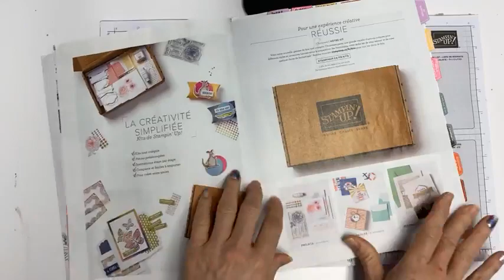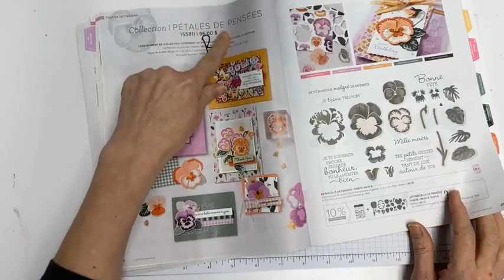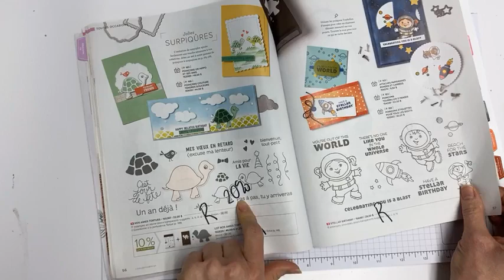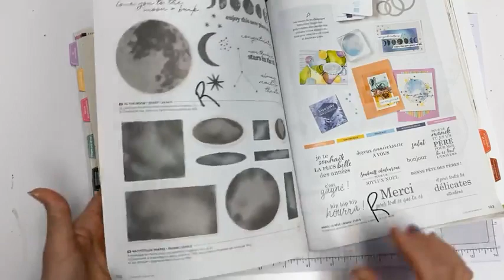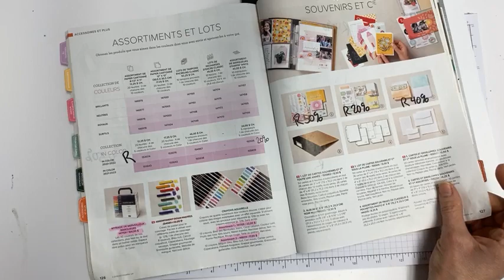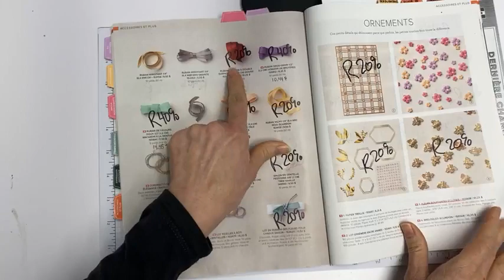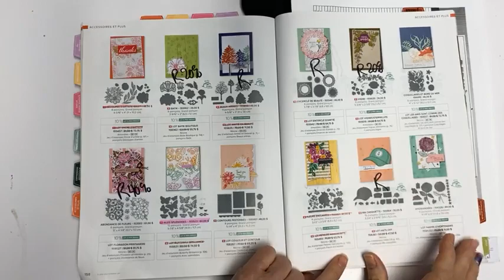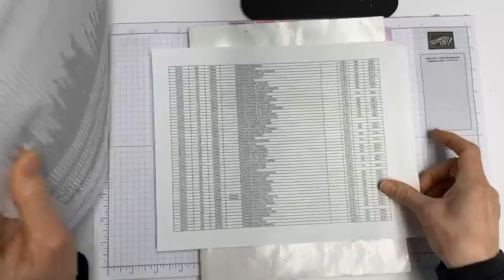Tout les rabais de la liste des retirés du catalogue annuel Stampin'Up! 2021-2022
Stampin'Up! fait son ménage. Plusieurs produits sont disponibles jusqu'à épuisement et certains avec des rabais pouvant aller jusqu'à 50%.